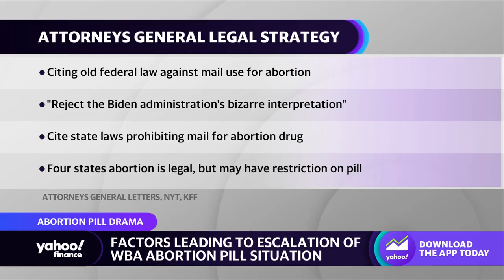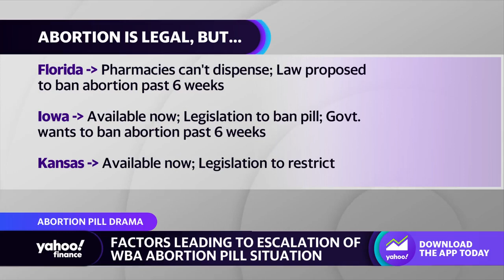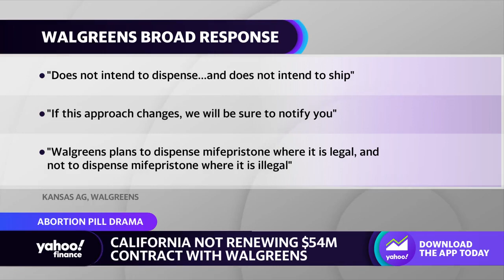California not renewing $54 million contract with Walgreens amid abortion drug controversy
Yahoo Finance’s Anjalee Khemlani joins the Live show to discuss news that California will not be renewing its $54 million contract with retail company Walgreens amid the ongoing controversy surrounding the dispensing of abortion pills.